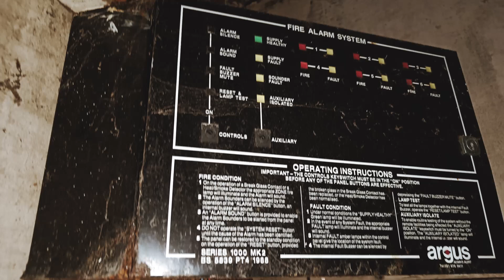Former British Prisons | HMP Finnamore Wood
Finnamore Wood Clip